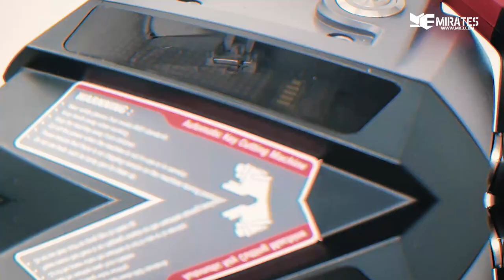XHORSE Condor Dolphin Battery Replacement